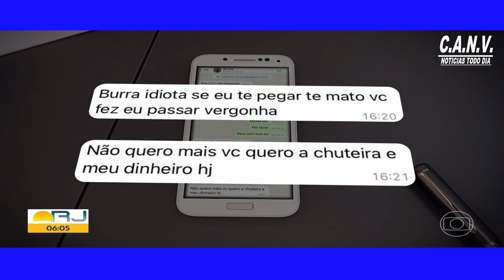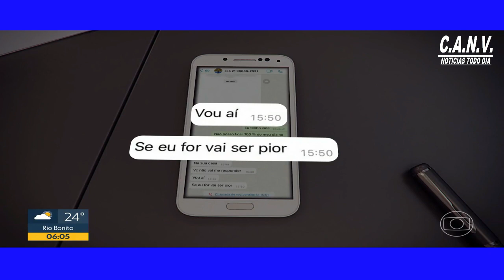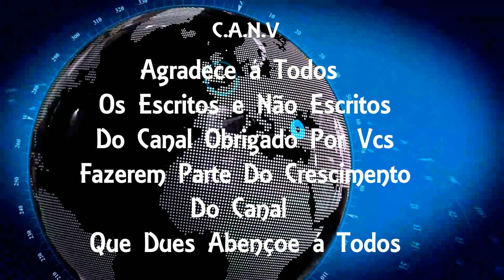Stalking Homem é preso pela Polícia Civil por perseguir e ameaçar mulher que não queria manter rela